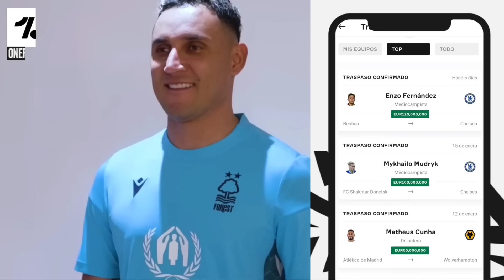POR FIN! FTS 23 V3 OFICIAL CON FICHAJES ACTUALES, NARRACIÓN EN ESPAÑOL Y MÁS NOVEDADES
Código de 10%: G7

Gran promoción 👇🏽
1. ¡Ordene 3 artículos = 1 camiseta gratis!
2. ¡Ordene 5 artículos = 2 camisetas gratis!
Aplica solo para camisetas individuales de la temporada 22/23 (no retros), indique la camiseta en el comentario de su pedido.

📲✅: *FTS REVISA EL COMENTARIO FIJADO*